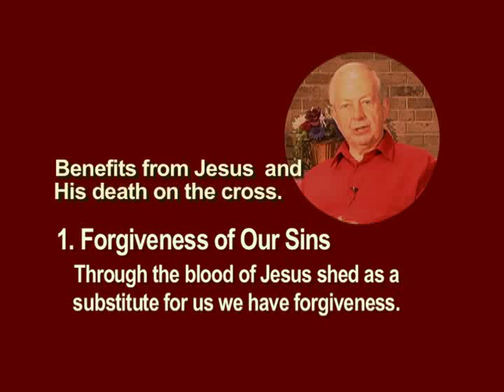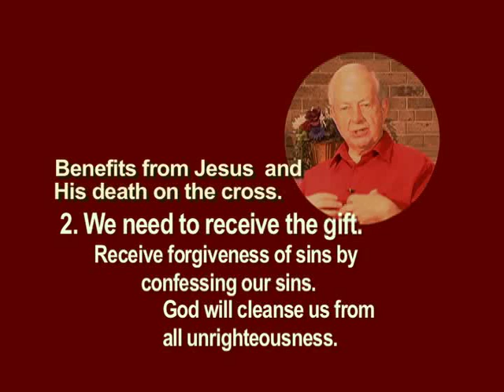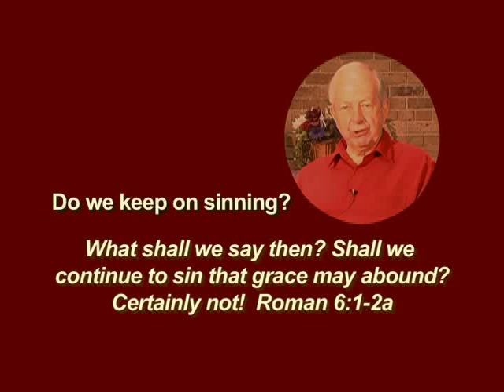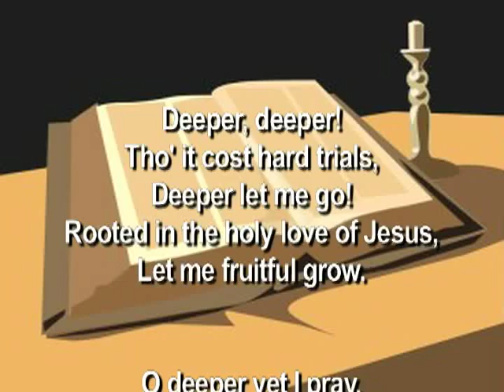FREEDOM FROM SIN You Rose with Jesus Christ to New Life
Pastors Major Parker (Cross-Cultural Ministries) and Dr. Morris Vaagenes (Senior Pastor)  of Lutheran Church of the Master in Brooklyn Center, MN,  offer their thoughts on WHAT is sin and FREEDOM from sin.  Produced by Mary Katherine May (Quality Music and Books) for The House United, the public access Christian Variety Program that she produces.